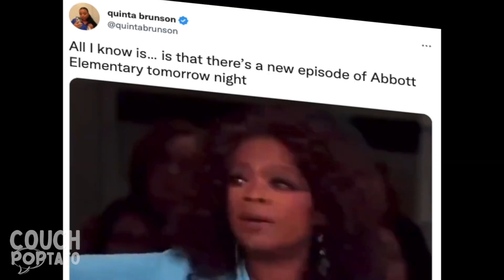Abbott Elementary cast: Who are they and where have you seen them?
Who are the cast of Abbott Elementary and which TV series and movies do they appear in? Let's find out!